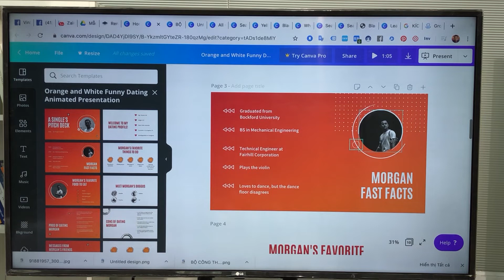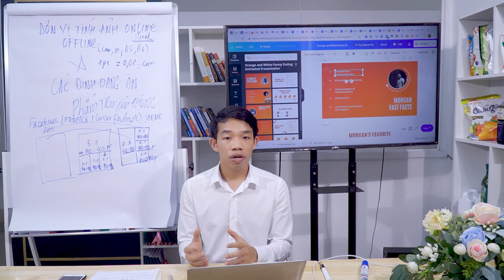#16 Khám Phá Tính Năng Video Trong Canva | Vinbar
XEM TIẾP►►
1. Công thức pha chế Hồng Trà - Lục Trà (Phúc Long, Lộc Phát, Trà Đen số 9, Hosen, Kronos, Delphi, El Greco, Goldreef)
2. Công thức pha chế Trà Sữa - Trà Thái (Cozy, Dilmah, Ahmah, Lipton, Tân Nam Bắc, Hoa Trân, Chatarmua)
3. Công thức Soda- Sinh tố - Smoothie (Berrino, Osterberg, Ding Fong, Monin, Torani, Davinci...)
4. Dụng cụ làm kem (Bình Whit it, Base, Rich...)
5. Thiết bị pha chế (Máy chống ồn, Máy đo định lượng, Bình Đun...)
6. Dụng cụ pha chế (Ca đong, Thảm Bar, Ly đong, Bình Shake...)
7. Các nguyên liệu pha chế (ly, ống hút, Bột...)